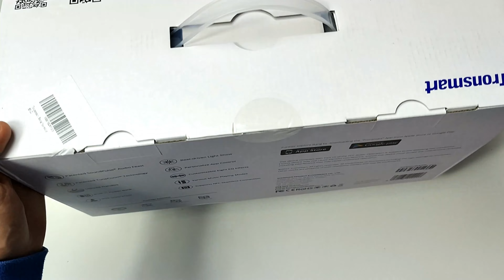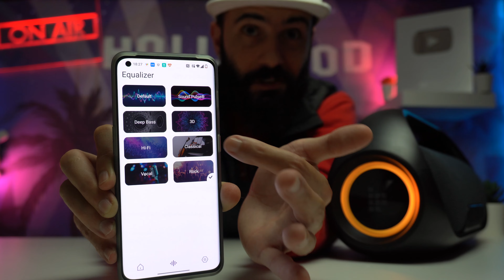Tronsmart BANG é POTENTE e à PROVA de água! BOM Preço/qualidade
Tronsmart Bang 60W 📌Links de compra e CUPON desconto em baixo:
► Tronsmart Bang (Amazon de Espanha) PROMOÇÃO
⭐ Agradecimento aos membros atuais do Canal: Gabriel Machado // Batlegain859 Gamer // Toze. Sagan // Thiago Dias ;
Queres ver AQUI o TEU nome e obter todos os privilégios de MEMBRO?
(LIVES , SORTEIOS e grupo EXCLUSIVO SÓ para membros apoiantes do canal